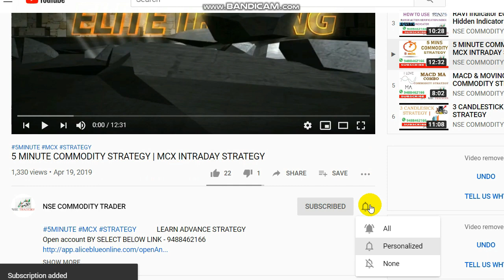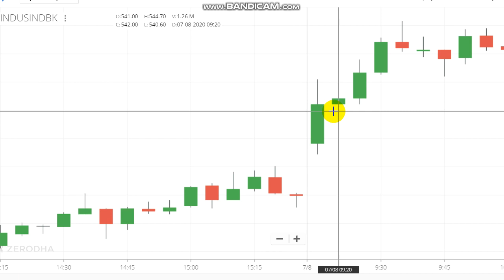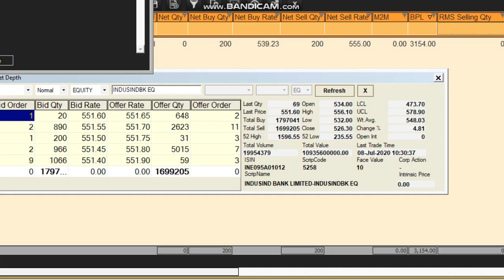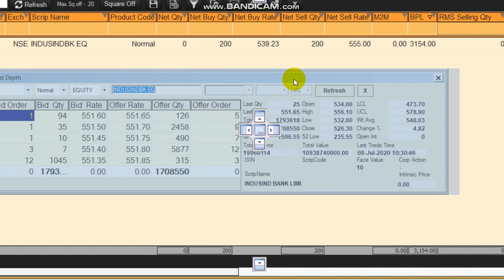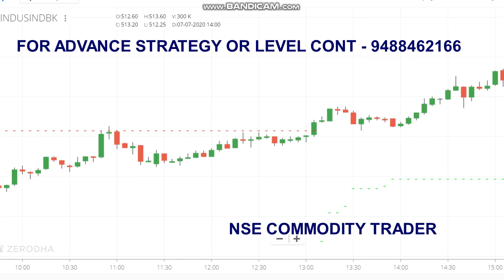Stock Market Intraday Trading | Intraday Trading Strategy in Indusind Bank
Stock market intraday trading. Intraday trading strategy in Indusind Bank Share
To Open Trading Account Click the Link -  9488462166

Crudeoil Levels,
Share market,
Stock market,